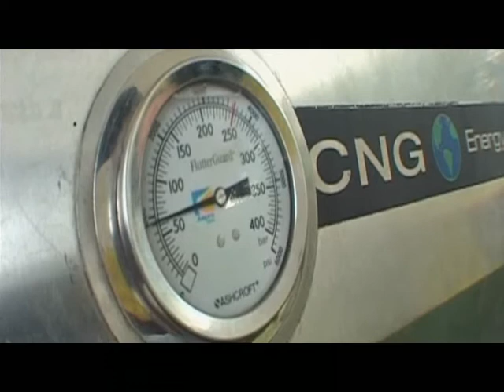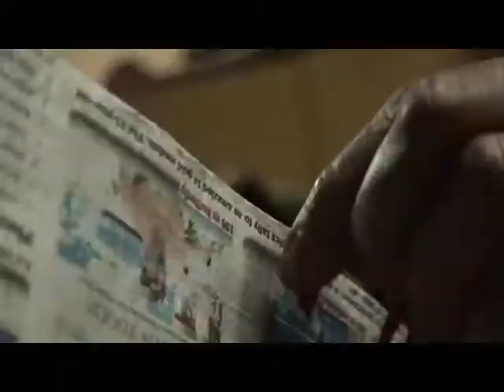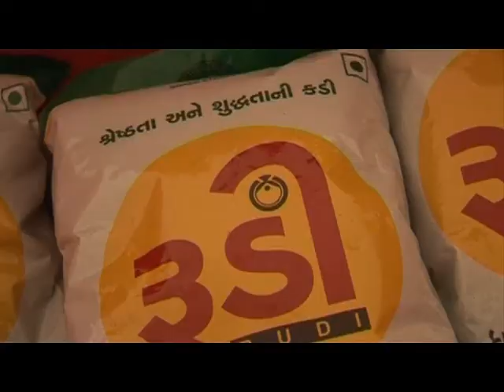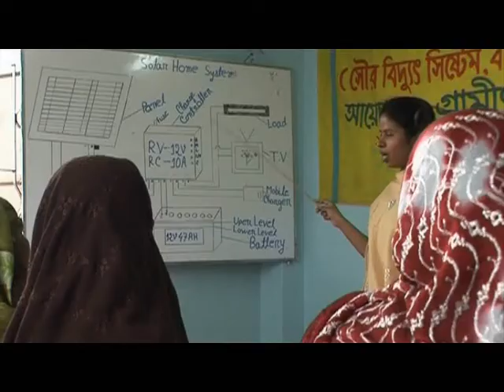Union of Green Part 2 of 2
The 'triple crunch' of climate, credit, and energy insecurity, is forcing governments to seriously consider the "green economy" as a way of making a sustainable recovery. The recent London G20 Summit emphasised the investment in environmentally sound technology and business could create, as well, sustainable jobs. Nature Inc. goes to China, India, USA, Spain, Bangladesh and Colombia to examine the claim that green investment equals green jobs.